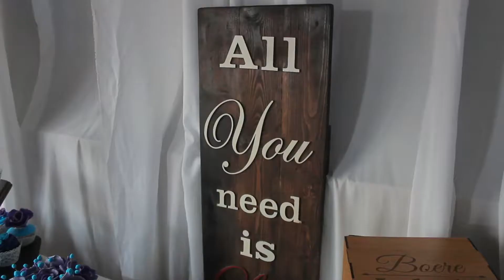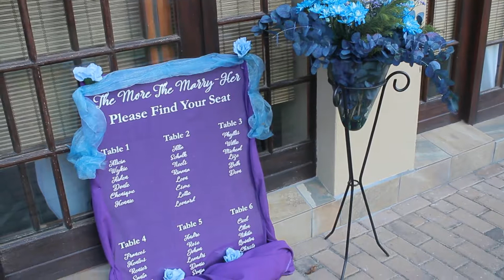Christian Wedding Videography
Christian wedding videography taken by Charmain Dunn of Silver Lace Photography (previously Black Roses Photography).